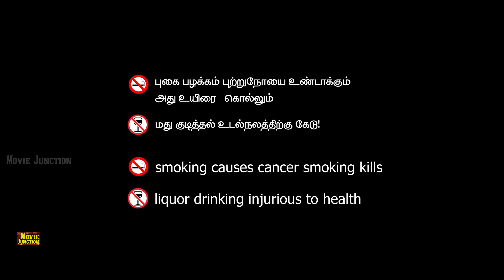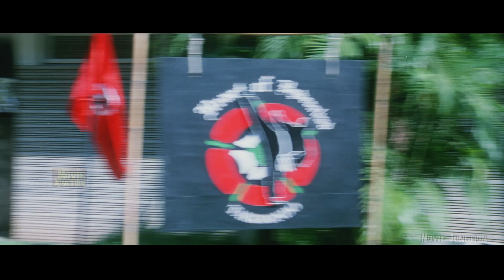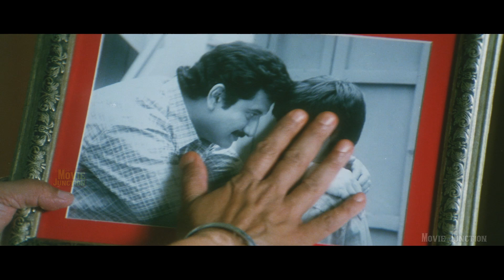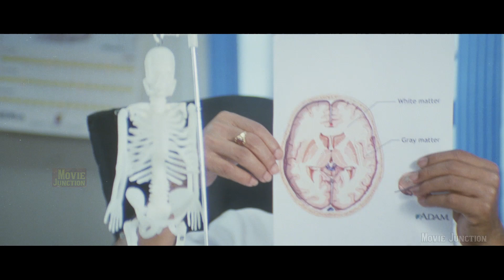kajalagarwal | Sumanth | 'O' | tamildubbed | Full Action Movie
kajalagarwal | Sumanth | 'O' | tamildubbed | Full Action Movie @justwatchtv7277

Cast:Sumanth, Kajal Agerwal,Naasar,Neppolian,Bhrammanadam,
Cinematography Sudhakar Yekkanti
Director: Raj Aditya
Producer:C.Kalayarasan
Banner Name:Priyadharsini Creations
Time: 2:30:34
Language:Tamil
Origenal Version:Pourudu Telugu
Country:Tamil Nadu, India